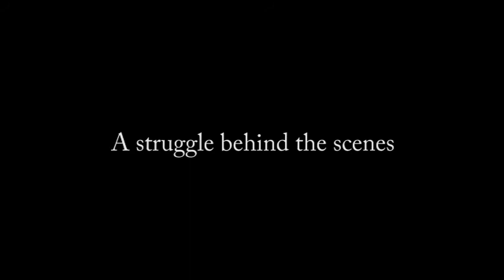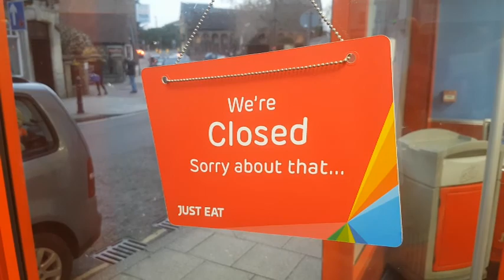Lack of Calories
A young boy fasts for over 30 hours before devouring the succulent flesh  provided by the excellent establishment that is Royal Chicken, Leatherhead , Surrey